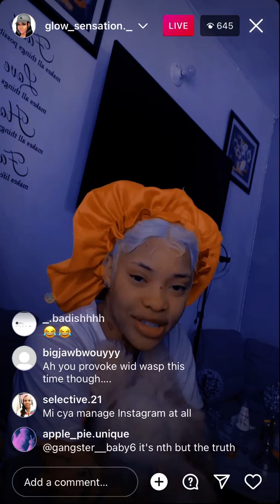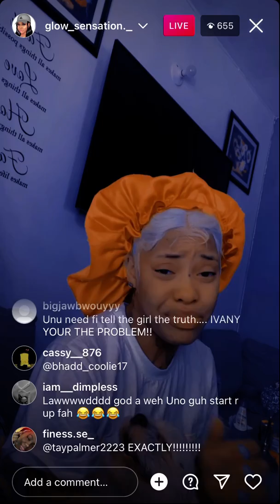Ivany Says Wasp Affi Call Har Name fi a Hype